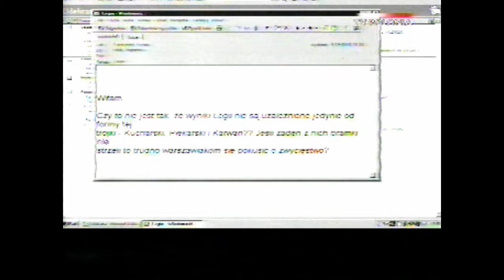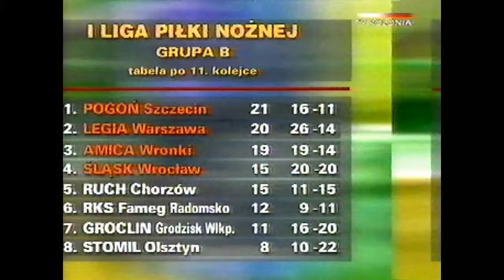Magazyn piłkarski GOL 2001 10 14